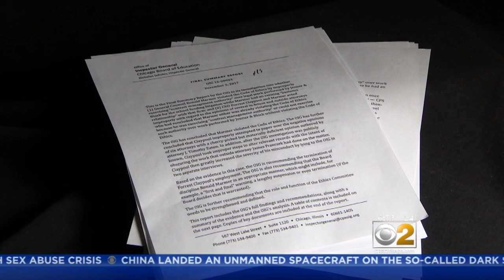Inspector General Report Reveals Mismanaged Funds, Improper Admissions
The inspector general for the Chicago Public Schools is taking the district to task in a 50-page report filled with hundreds of allegations of misconduct, waste, and fraud.